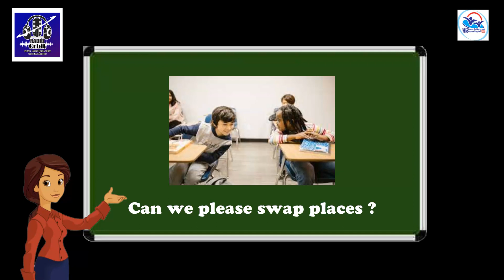RADIO ORBIT Simple English EP 6 - Swap places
Swap places: To switch to the spot, role, or position that another person currently is in.
Example - Can we swap places please?